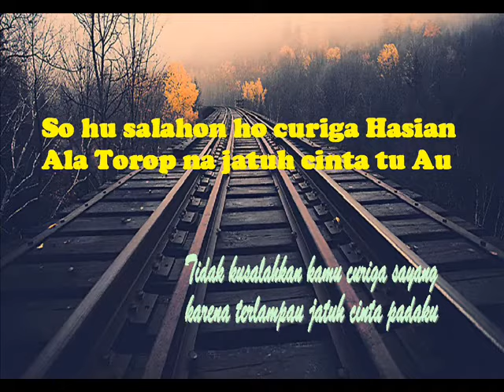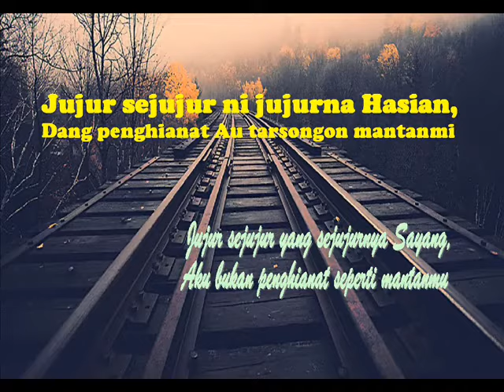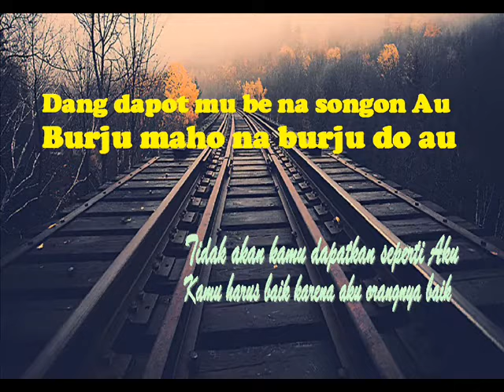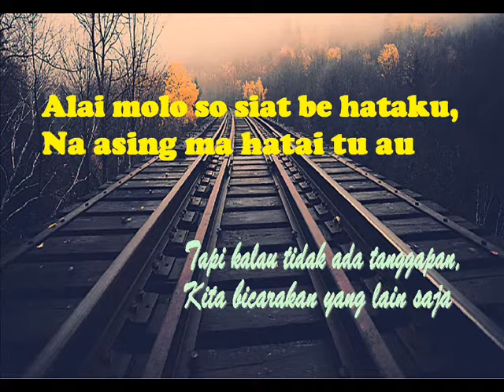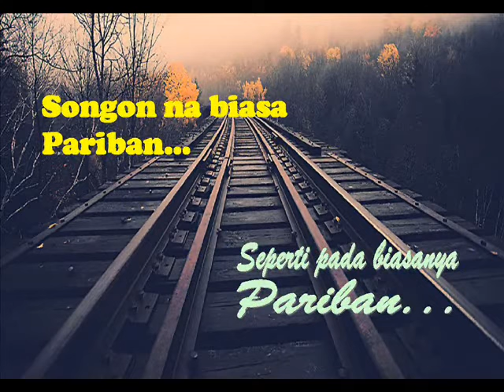Lagu Batak KEREN! Dang Penghianat Au